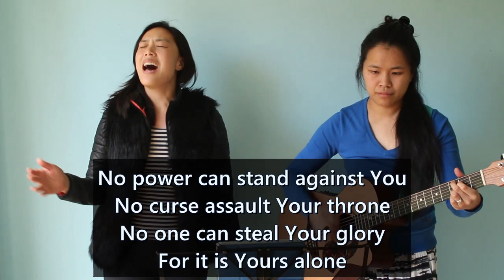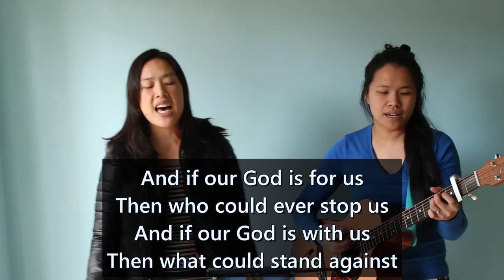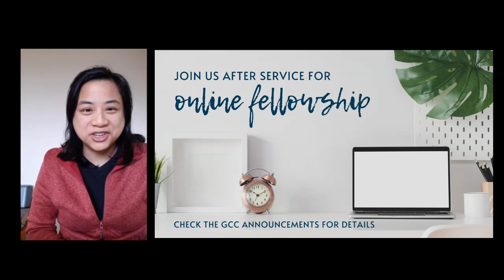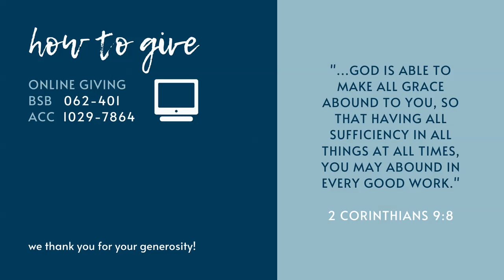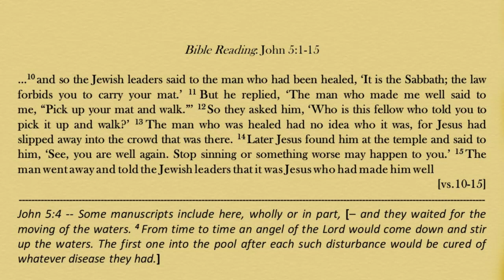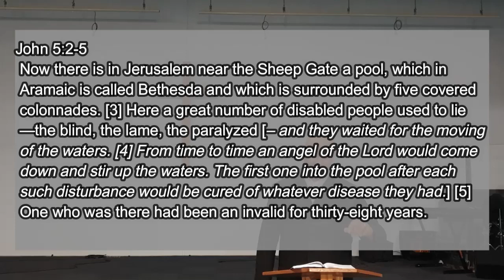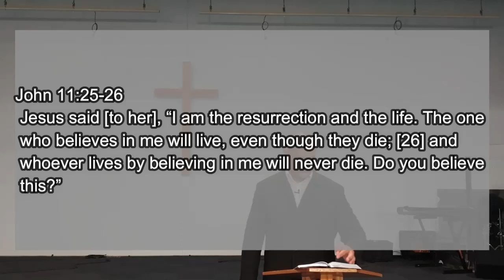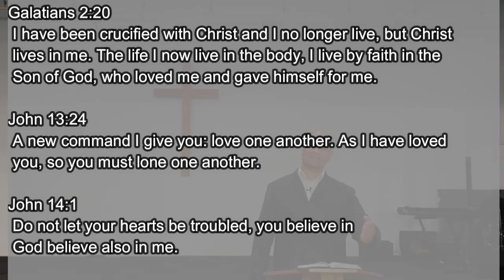Blessing at Bethesda